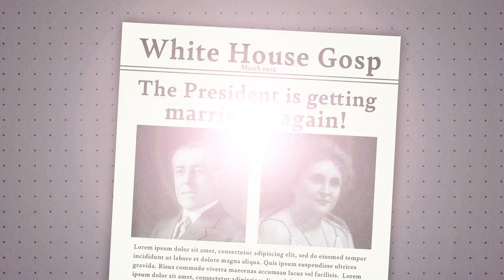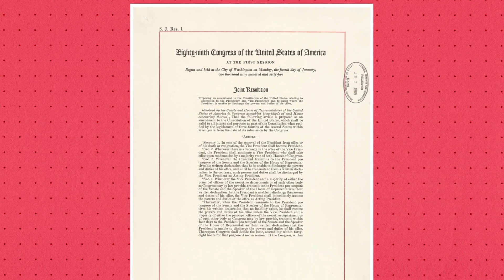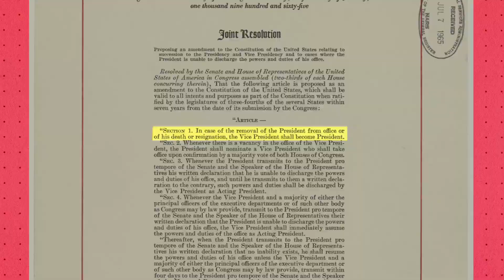Edith Galt: The First Lady Who Took Control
Historically a ceremonial position, the role of First Lady at one point mainly involved hosting events at the White House. But when President Woodrow Wilson suffered a stroke in 1919, his wife, Edith, covertly took on many of his duties as President of the United States.